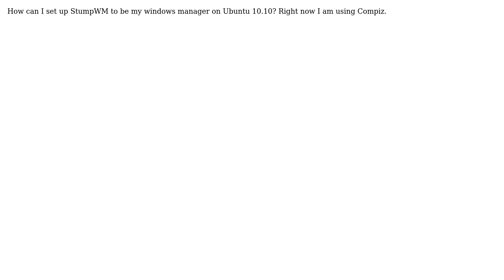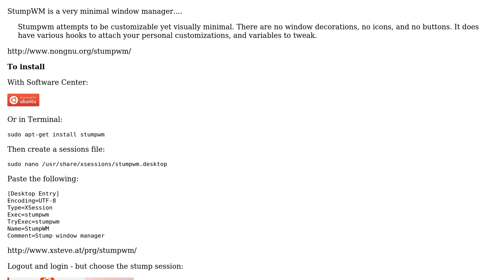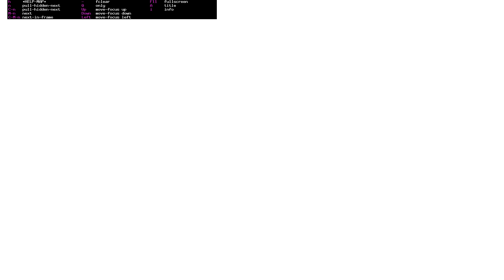Ubuntu: StumpWM as window manager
With thanks & praise to God, and with thanks to the many people who have made this project possible! | Content (except music & images) licensed under cc by-sa 3.0 | Music | Images & others | With thanks to user Sean user fossfreedom and the Stack Exchange Network Trademarks are property of their respective owners. You are responsible for your own actions.